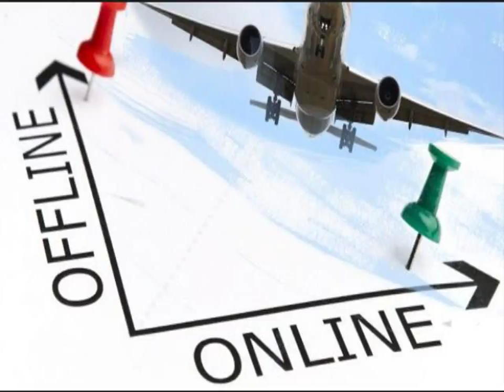082292297007 Distributor Agen Bisnis Tiket Pesawat Online Murah Sinjai